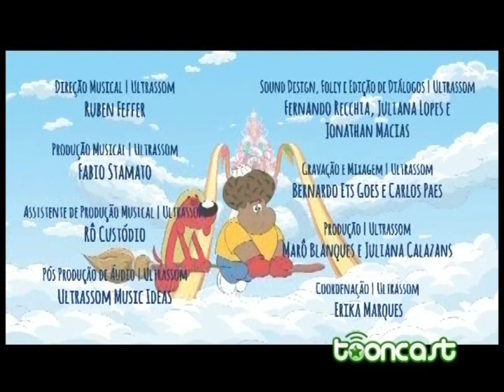Abertura e Créditos Zuzubalândia - Tooncast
Gravado do Canal Toncast em 11/02/2024